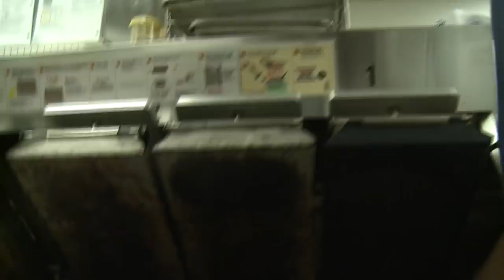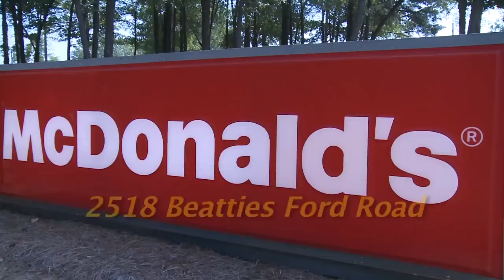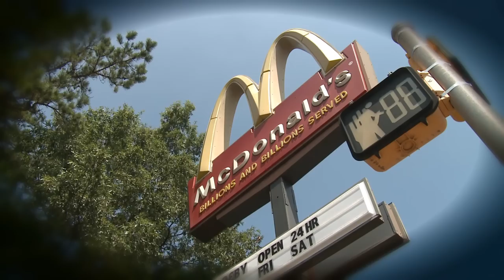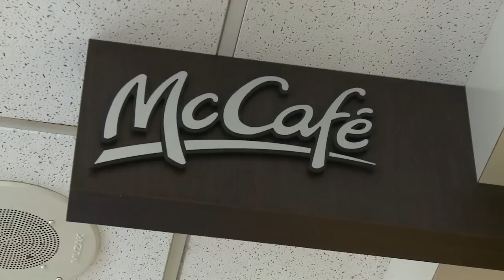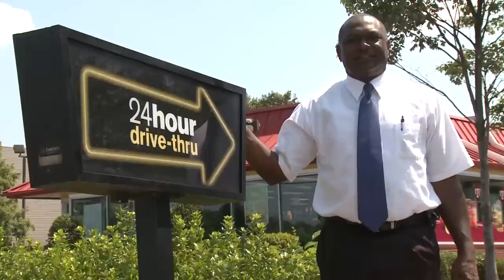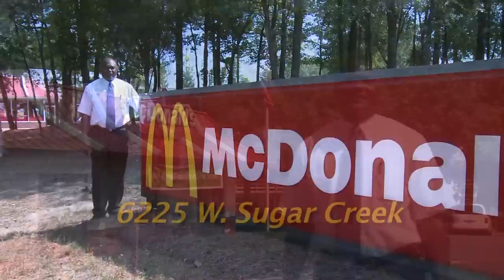McDonald's Franchise Owner - George Forrest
This Charlotte Small Business Spotlight profile features George Forrest, Charlotte area McDonald's franchisee.  George embodies the true "Amercian dream", starting out as a grill person in college, rising through the ranks to upper level management to owner of five, yes, five McDonald's franchises.